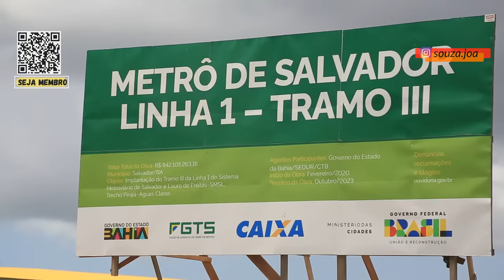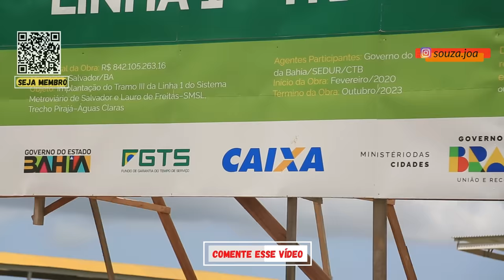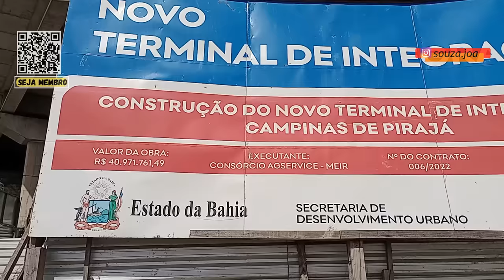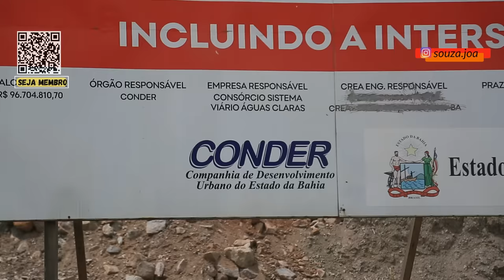TRAMO 3 E RODOVIÁRIA - RADIOGRAFIA COMPLETA DOS PROJETOS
Atualizações da obras do tramo 3, nova rodoviária e vias de acesso